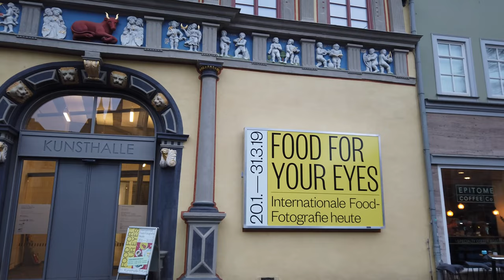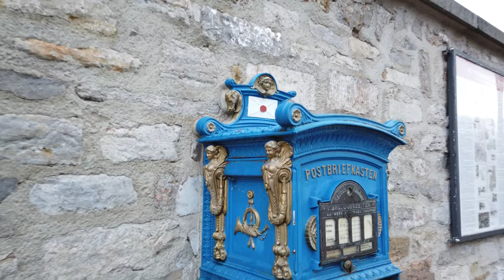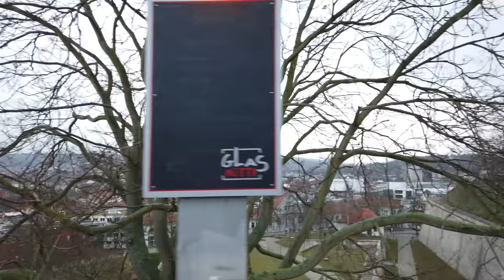Promenade à ERFURT 🇩🇪 (Sans Parler) Allemagne - 4K60fps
Erfurt (Erford en français) est une ville d'Allemagne, capitale de la Thuringe, évêché catholique et ville universitaire, fondée au viiie siècle, traversée par la rivière Gera.

Erfurt est la plus grande ville de Thuringe et l’une des trois métropoles régionales (Oberzentren (de)) aux côtés de Gera et Iéna. Outre l’administration régionale, Erfurt est le siège d’institutions importantes : le tribunal fédéral du travail, l’université d’Erfurt et l’évêché, dont la cathédrale (Erfurter Dom) constitue aux côtés du Krämerbrücke l’un des principaux monuments de la ville. La ville possède en outre un important noyau médiéval avec de nombreuses maisons à colombages et plus de vingt églises anciennes.

Sa situation sur l'importante route commerciale reliant le Rhin à la Russie lui permit de devenir, dès le Moyen Âge, une place commerciale de premier plan au point de faire partie de la Ligue hanséatique au xve siècle.

Marcher en Allemagne
Erfurt tourisme
Voyage Erfurt
Tourisme en Allemagne
Voyage en Allemagne
Allemagne Japon
Allemagne 4k
Erfurt 4k
Vidéo 4k
découvrir l'allemagne